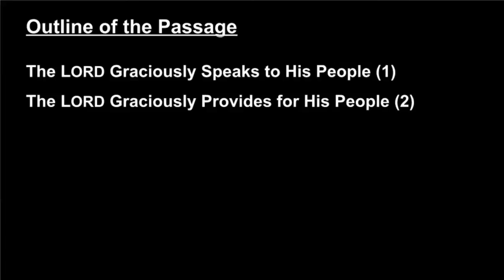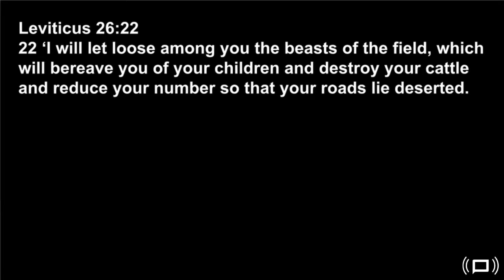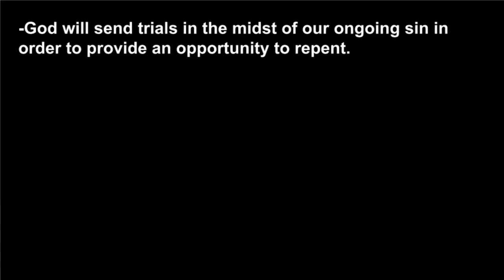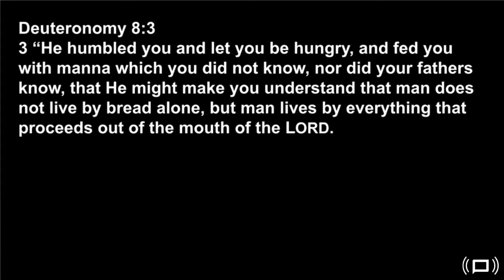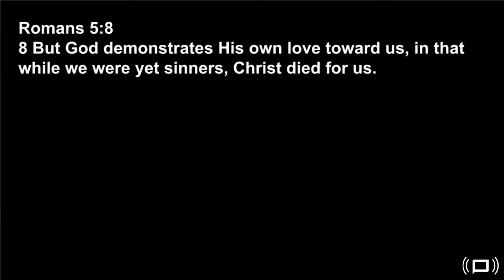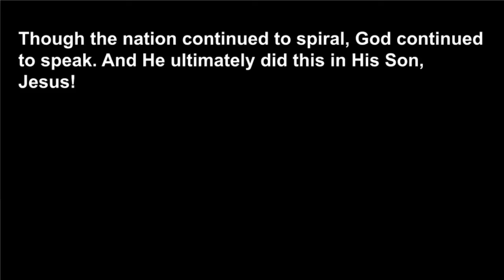Carlos Jerez, 2 Kings 1-2 - First Family Church Bondurant 9/23/2018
Is There No God?